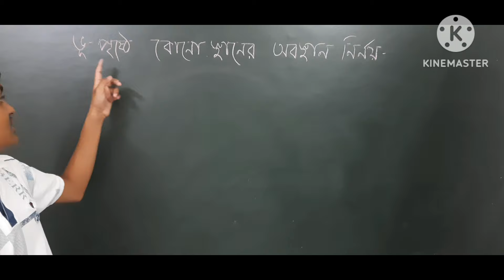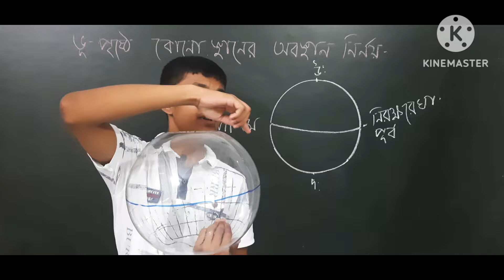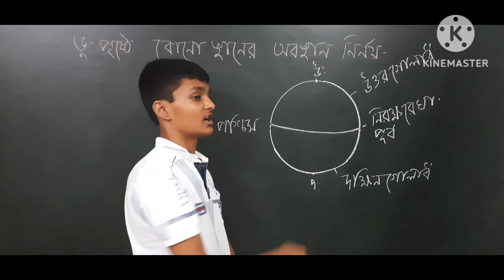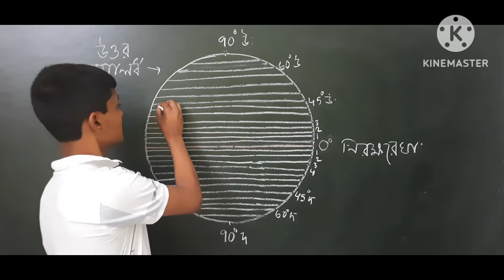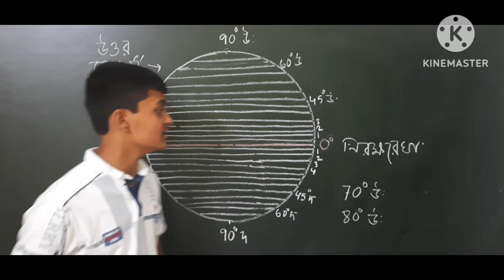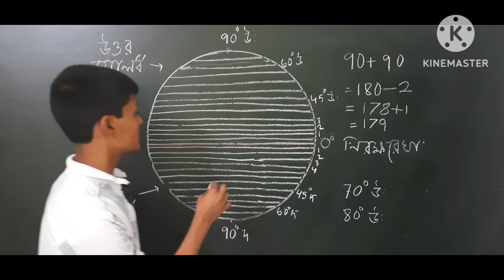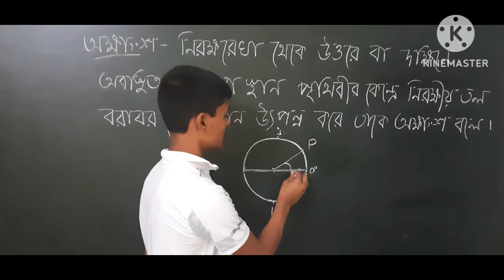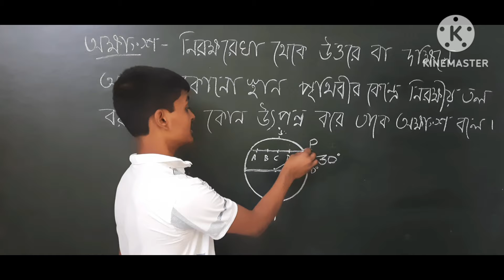সপ্তম শ্রেণির ভূগোল দ্বিতীয় অধ্যায় ভূপৃষ্ঠে কোনো স্থানের অবস্থান নির্ণয়/Class 7 geography chaper 2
সপ্তম শ্রেণির ভূগোল দ্বিতীয় অধ্যায় ভূপৃষ্ঠে কোনে স্থানের অবস্থান নির্ণয়। Class 7 geography Chapter 2. অক্ষরেখা কাকে বলে? অক্ষরেখার বৈশিষ্ট্য কী? অক্ষাংশ কাকে বলে? নিরক্ষীয়তল কাকে বলে?